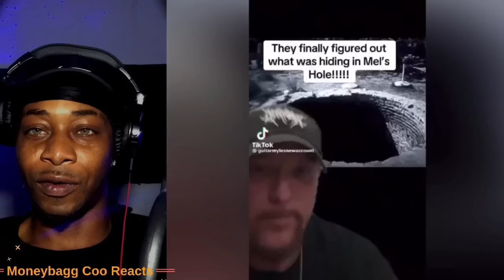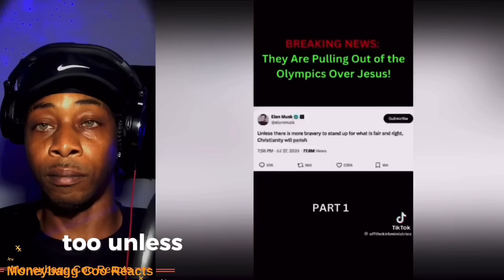SCARY & STRANGE TikToks That Will Change Your REALITY! | REACTION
HOW TO Go VIRAL On YouTube COURSE?